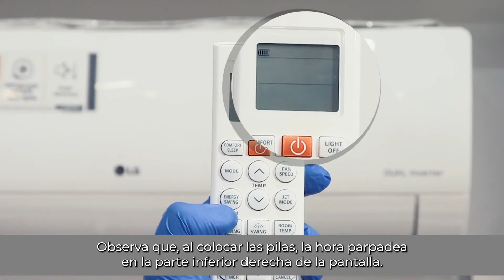HAZLO TÚ MISMO: Cómo ajustar la hora del control del Aire Acondicionado LG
Encuentra en este video cómo configurar/cambiar la hora en el control remoto del Aire Acondicionado LG.